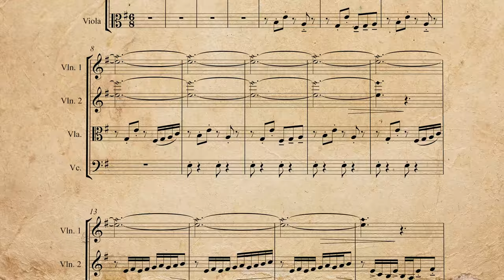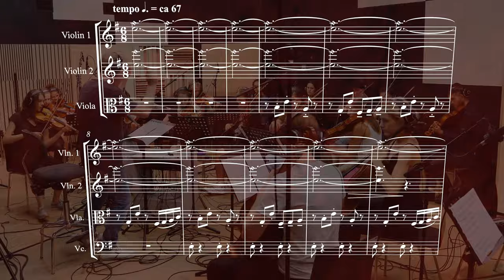The Aristocrats With Primuz Chamber Orchestra - "The Ballad Of Bonnie & Clyde" - Official Visualizer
First single from the upcoming album "The Aristocrats with Primuz Chamber Orchestra".

The Aristocrats, on their first-ever collaboration with an orchestra: "This project began when we randomly stumbled upon a YouTube video of Primuz Chamber Orchestra performing one of our songs, as reimagined by composer/arranger Wojtek Lemański. Their flawless execution of a highly challenging arrangement (which was startlingly inventive and yet remained entirely faithful to the spirit of the original composition!) inspired us to reach out and propose a collaboration.

The process ultimately led to this album, which comprises nine trio performances taken from our previous studio albums, remixed by Forrester Savell and transformed by the orchestra’s rendition of Wojtek’s string arrangements. This approach enabled Wojtek to create orchestrations which treated many of the spontaneous, improvised elements from our original “band in a room” takes as if they had been part of the actual compositions… yielding some unique results!

We’re truly proud of the way this project turned out… and we’re profoundly grateful that serendipity somehow brought us all together for this collaboration. Enjoy!” ---The Aristocrats

The Aristocrats are:
Guthrie Govan - guitar
Bryan Beller - bass
Marco Minnemann - drums

Primuz Chamber Orchestra:
Wojtek Lemański - string arrangements
Łukasz Błaszczyk - orchestra director

Video Directed/Edited by Jon Luini, Chime Interactive
Primuz Chamber Orchestra video footage compiled by Wojtek Lemański/Bogdan Sobieszek
Photos by Daniel Work, Gregor from Uzziel Team, Jon Luini, Nigel Neve, Dale Moon, Riccardo Cappelli, Ekaterina Gorbacheva
Album artwork by Tom Colbie
“Bonnie & Clyde” original drawing by Hajo Mueller
Mixed and mastered by Forrester Savell